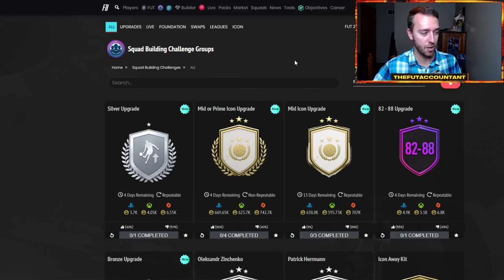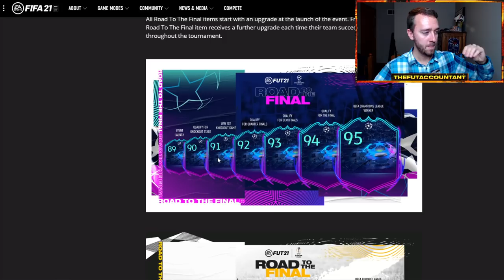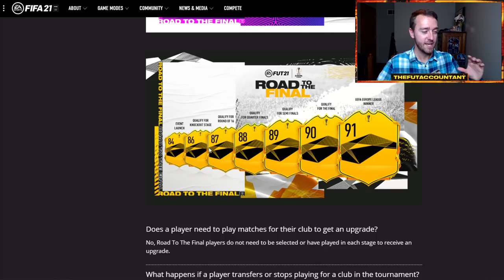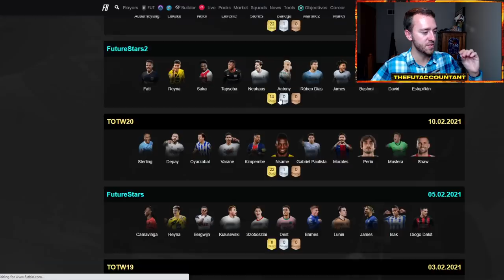MARKET OUTLOOK! RTTFS TO THE MOON & PROMO COMING THIS FRIDAY? FIFA 21 Ultimate Team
This week's Market Outlook video! RTTFs are going to the Moon with UCL and UEL upgrades coming later this week. We talk about the potential promo coming this friday and also how you can trade this week!